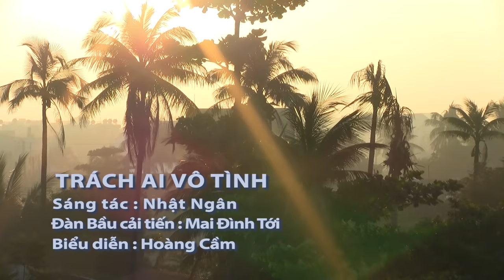Đàn Bầu - Hoàng Cầm - TRÁCH AI VÔ TÌNH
TRÁCH AI VÔ TÌNH
Sáng tác : Nhật Ngân
Đàn Bầu cải tiến : Mai Đình Tới
Biểu diễn : Hoàng Cầm